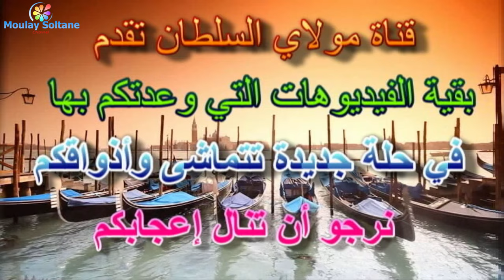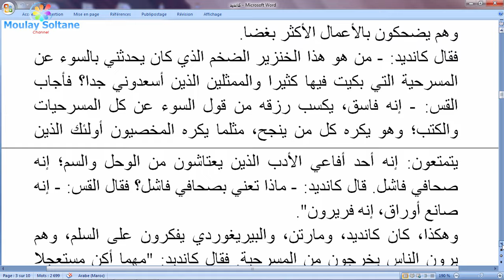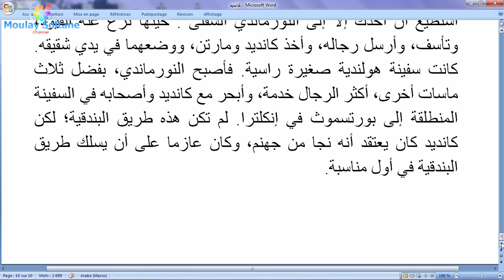كانديد، الفصل 22 (نسخة نصية)